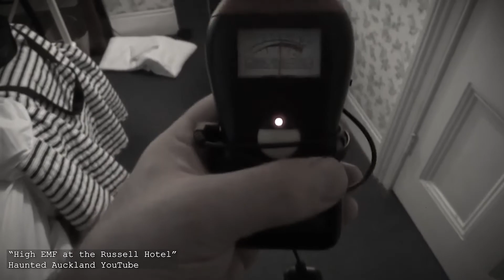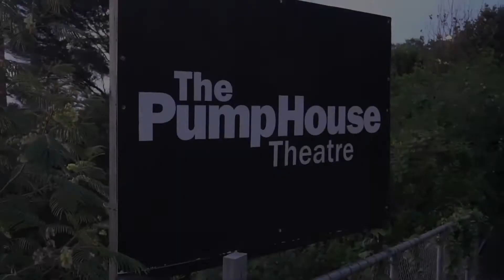Auckland Paranormal - Documentary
This documentary was made for Year 13 media.